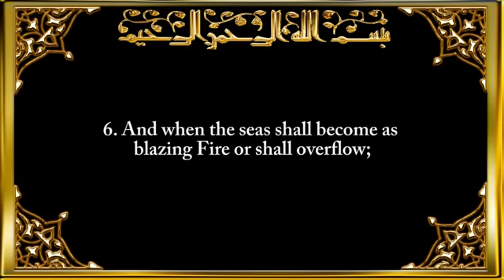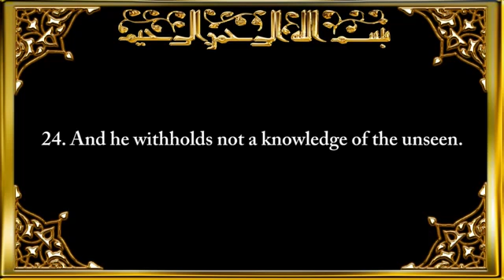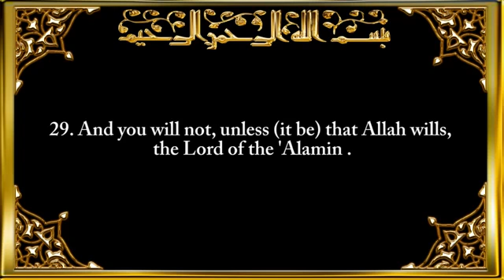81 SURAH AT-TAKWIR (WOUND ROUND AND LOST ITS LIGHT) Saad El Ghamidi